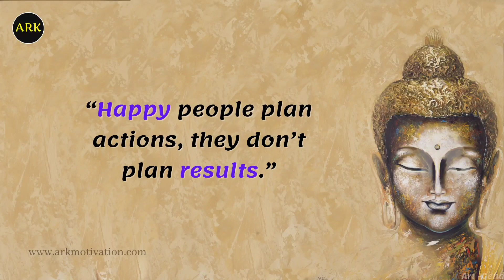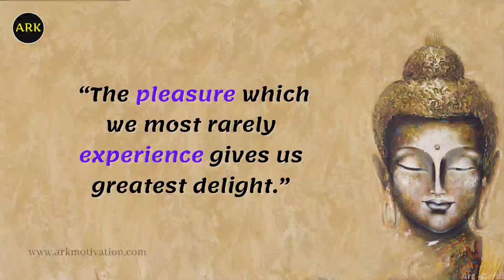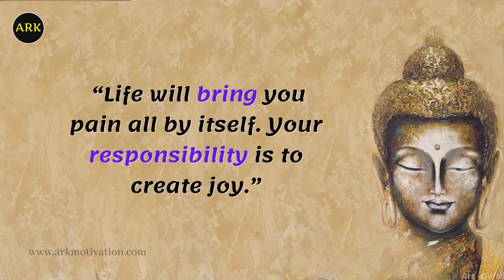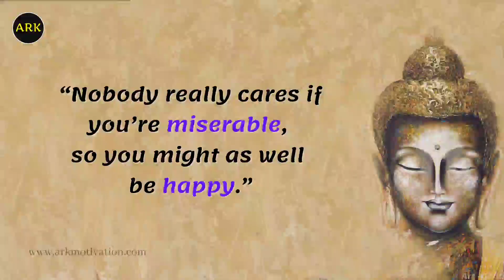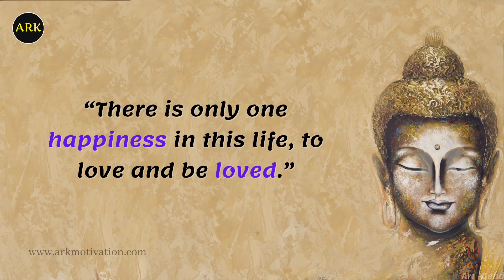Happiness Buddha Quotes That Will Make You Smile | Quotes In English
Being happy is one of life’s lofty, and sometimes elusive goals. Lord Buddha tips on how to be happy in your life, We search high and low, looking for happiness in our partners, careers, happiness inspiration, gratitude, positive thoughts, high vibration, and even bank accounts. Everyone’s path to contentment will look different. Buddha happiness quotes brighten your day inspirationally, and humorous.

I’ve made videos on Buddha's quotes on happiness, love, and life. Watch the video and let me know your favorite quotes in the comment section.

( Members can get Special shoot-out's in each video )

▶ Buddha Quotes On Happiness In Video
00:00 “What you do not want to be done to yourself, do not do to others.”
00:30 “Happiness depends upon ourselves.”
01:00 “For many men, the acquisition of wealth does not end their troubles, it only changes them.”
01:30 “Most people would rather be certain they’re miserable than risk being happy.”
02:00 “Happiness is nothing more than good health and a bad memory.”
02:30 “Happiness is having a large, loving, caring, close-knit family in another city.”
03:00 “Learn to value yourself, which means: fight for your happiness.”
03:30 “If only we’d stop trying to be happy we could have a pretty good time.”
04:00 “Happiness is having a large, loving, caring, close-knit family in another city.”

▶ Here are some other inspirational and motivational quotes videos

💜 About Ark Motivation
Welcome to Ark Motivation Channel. I’ve made a video about Buddha, Buddhism, Buddha teaching, and his thoughts. Here you'll get the gathering of the inspirational, motivational, peaceful, and spiritual Buddha quotes on love, happiness, success, life, and peace.

These Buddha quotes, thoughts, and teaching was discovered and written by Lord Buddha himself alongside his initiative knowledge. These motivational, inspiring videos change your life, thoughts, and mind for you a successful and happy life.